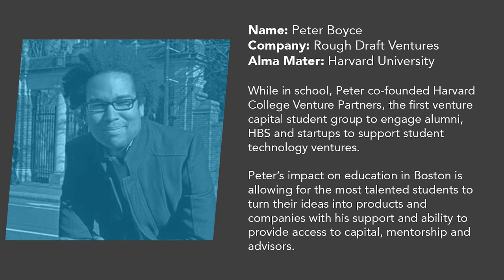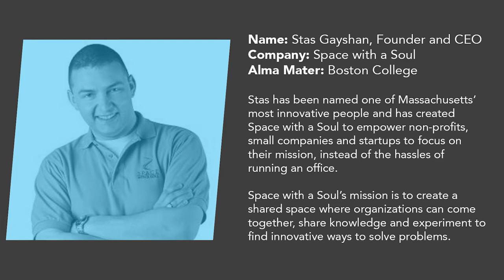Alumni Impact Award Winners 2014